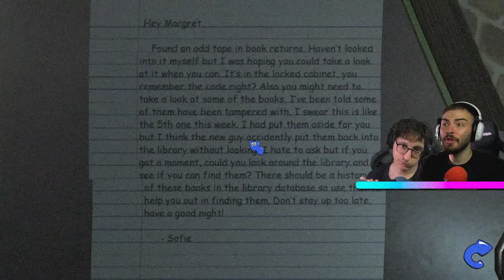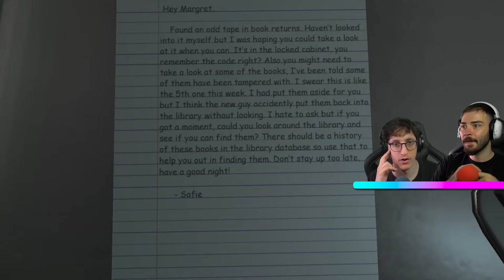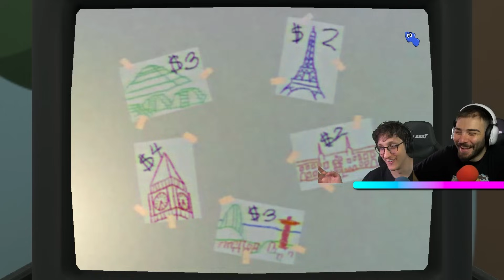H AMANDA ΕΠΕΣΤΡΕΨΕ!! Amanda the Adventurer 2 | OA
Είδαμε ότι οι άλλες επιλογές δεν κάνανε κάτι οπότε μέχρι να βγει νεο update στο amanda θα το αφήσουμε σε αυτο το σημείο.